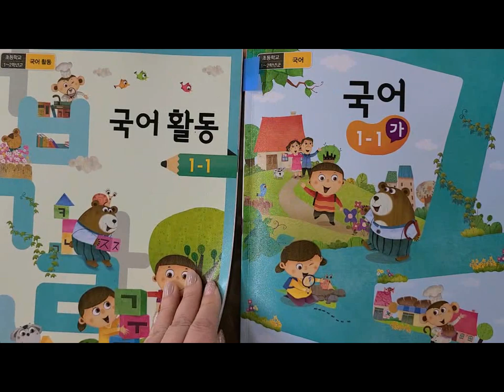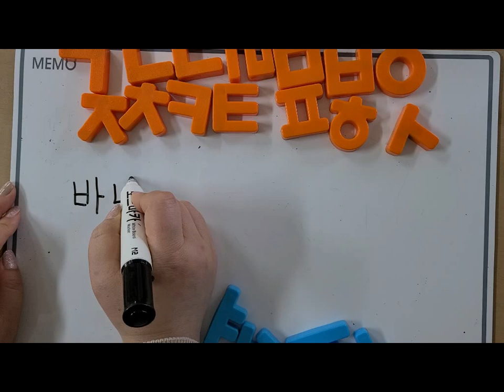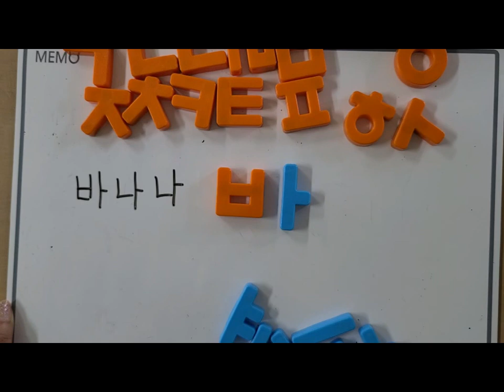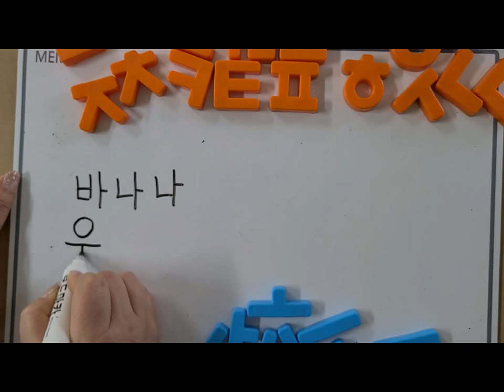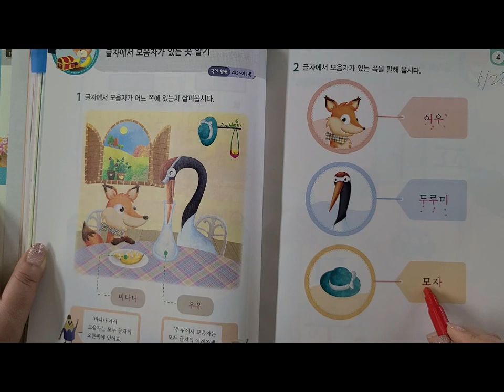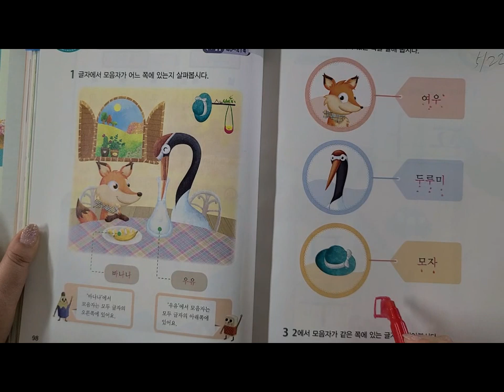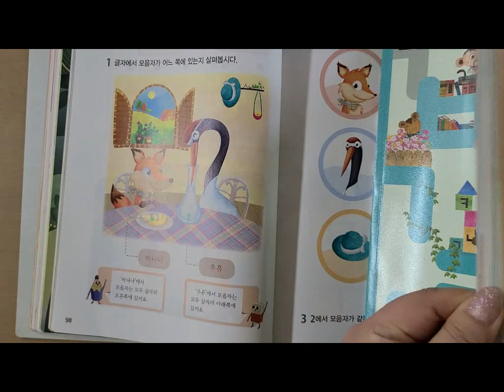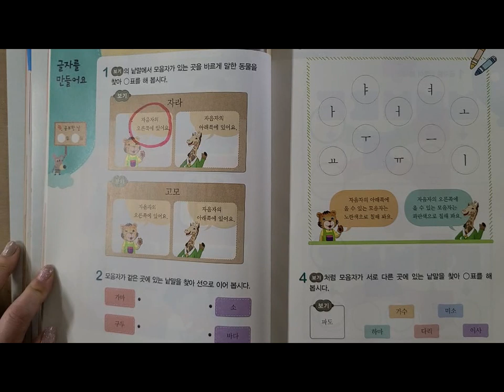국어 글자에서 모음자가 있는 곳 알기